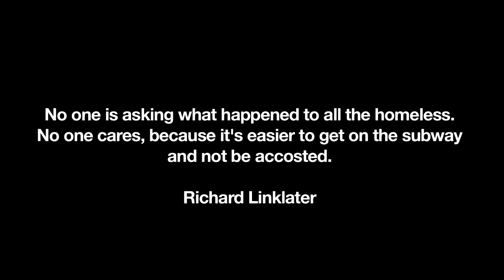LOSING IT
Question, if you had a booming business, beautiful family, and friends in high places, wouldn't you be the happiest person on earth? Off course you would! But what would happen to you if you made one bad business decision and lost everything? If you lived on the streets thinking about what you had, would it drive you to do something you never dreamed of doing?

The main message in this video is not to judge the homeless. Only they know their real story. We can just speculate, which is usually  judgemental and inaccurate most of the time.

Written by Gil & Oren Ben-Moshe

Produced by Oren & Gil Ben-Moshe

Cast

Homeless guy - Gil Ben-Moshe

Security Guard - Cain Thompson

Hostage - Emma Mothersdill

Other Guards - Andrew Nitsos
                      Mattew Jayasekera

Crew

Director - Kunal B K

Camera - Ming D'arcy
              Louis Westgarth

Sound - Charles Wales

Make up/Hair Stylist - Lisa Dunbier

Editor/Colour Grading - Kunal B K

Catering - WOW events & Catering